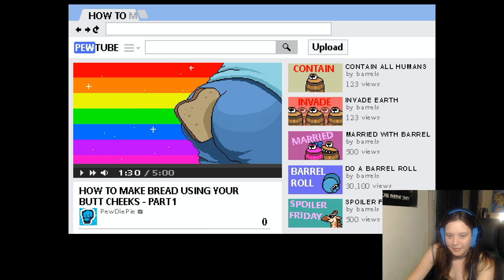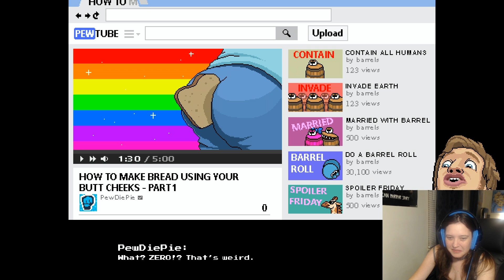Alisha the Hun Plays - PewDiePie Legend of the BroFist: Level 1 - Pewd's House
Hey everyone Alisha the Hun here with a new Let's Play! For now we will be working on PewDewPie: Legend of the Brofist! I love this game and I hope you do too!

It will help me keep making awesome videos for you all!